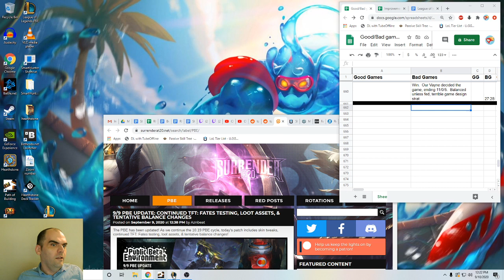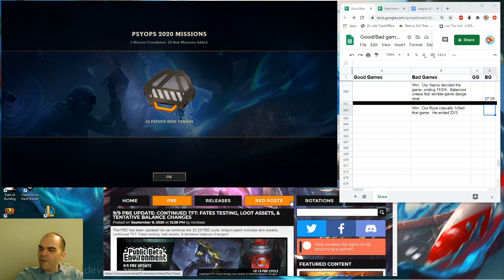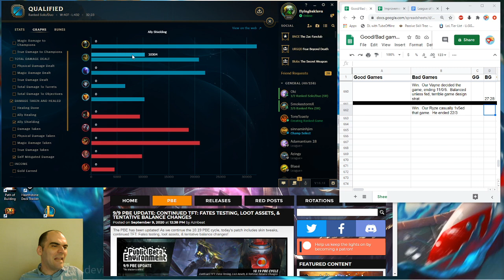Urgot vs Gangplank, top lane, with commentary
Just another average game of league with one player getting wildly fed and carrying the game.  I think on this day, it happened in every game I played.  Not much more to say about the game, laning against GP just sucks and I had a bad start overall, but none of that mattered, as the Ryze was just too massive.